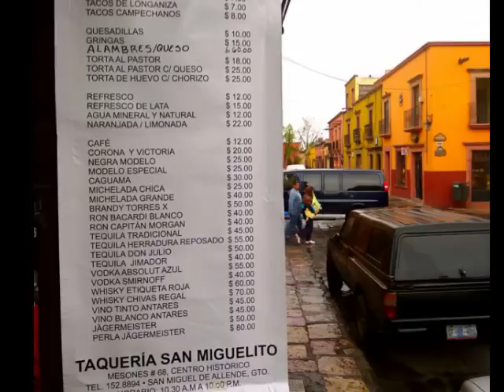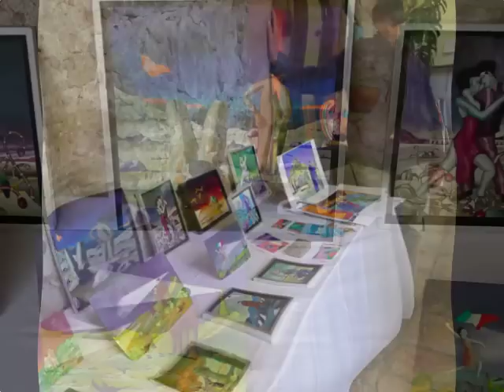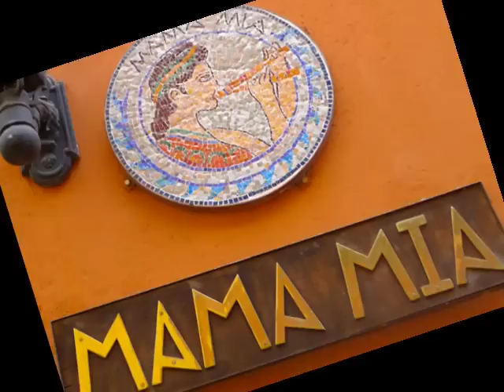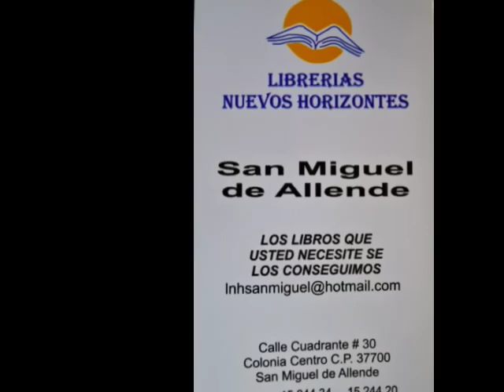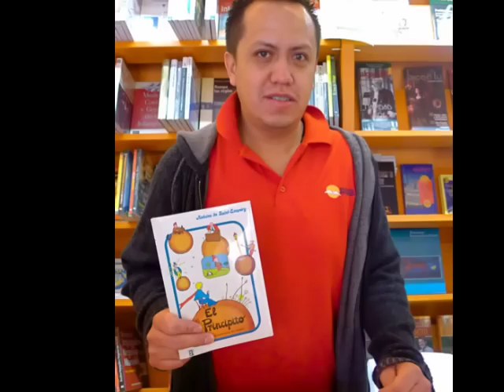San Miguel de Allende on a Magical Rainy Sunday (Candelaria, Danzón, Parroquia, Jardín & Art Fair.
Miguel de Allende, Guanajuato, Mexico, World Heritage Designated Cultural Site (UNESCO) on a rainy, magical sunday, 56th annual Candelaria (Candelmass) ten-day Flower Festival (27/Jan-8/Feb/2012) held in Parque Juarez, Danzón, Parroquia (Parish Church), Jardín (Central Square), town center (Centro) shops and restaurants, & Art Fair.  Domingo mágico lluvioso en San Miguel, ciudad Patrimonio de la Humanidad. Fiesta de la Candelaria y Danzón en el parque Juarez.  Tiendas y restaurantes en el centro de la cd.  Pueblo Viejo, La Azotea, Mama Mía Restaurants & Bars.  Taquería San Miguelito.  Soundtrack 'Huapango' by the Mexican composer, José Pablo Moncayo (1941).